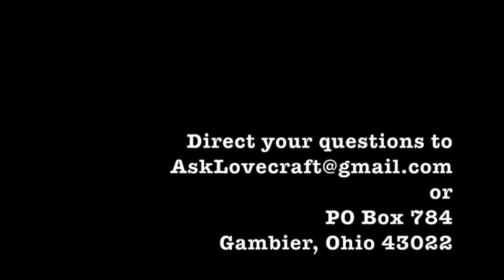Ask Lovecraft - Creatures of Will and Temper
In which PH gets a little Wilde.